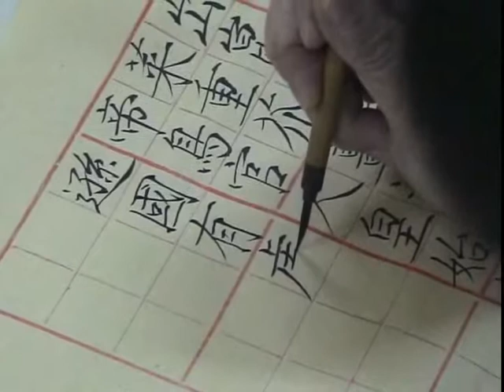Chinese Painting(Alice Law) part1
Chinese Painting(Alice Law)